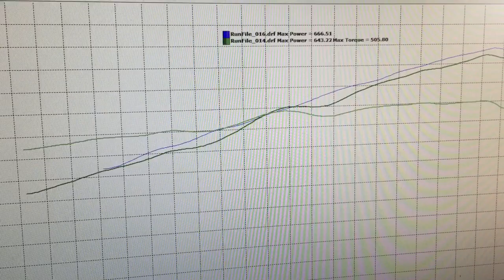HHP built 5.3 cam + bolt on + Procharged 09 Silverado lays down 666 evil RWHP!